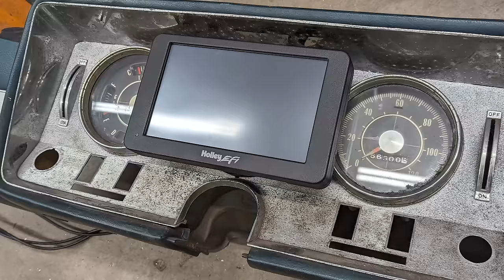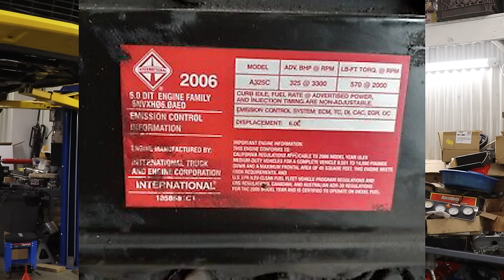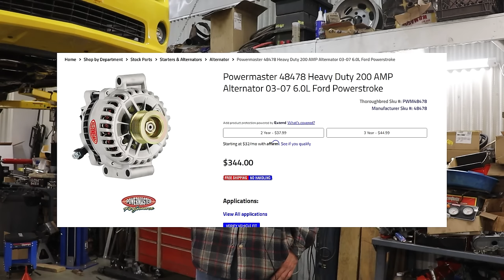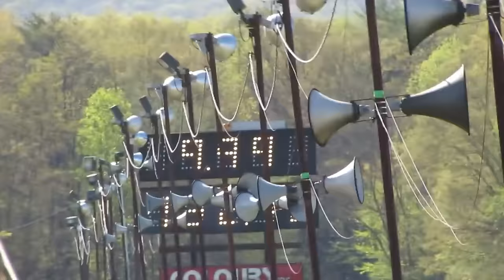Regrets: Losing My Studebaker to a Thief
Today we talk about what happened with the theft of my 1962 Studebaker Lark. I should mention that my Studebaker is a 1962 by title, but it is actually a 1963 body style, so if you are searching. Look for 63 stuff. The thieves probably won't know the difference.

2006 Ford F250 PA License Plate YKA0406
1962 Studebaker PA License Plate Lark KJV4276
White Enclosed trailer PA License Plate XZ71662